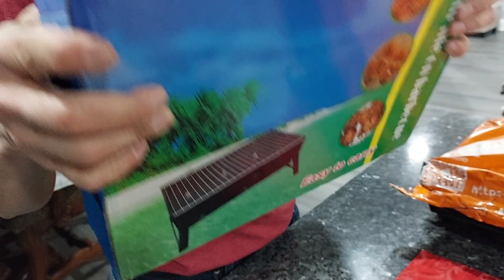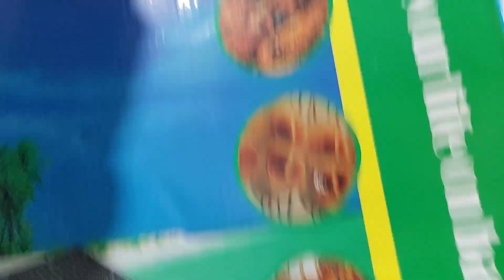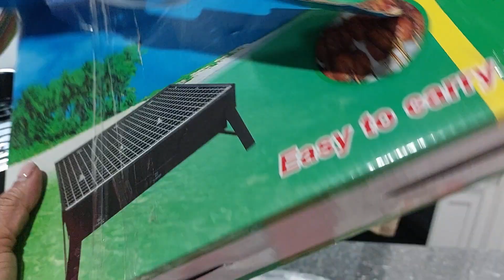Gracias a los que me ayudaron a ganar este regalo🎁🎁🥰🥰🥰